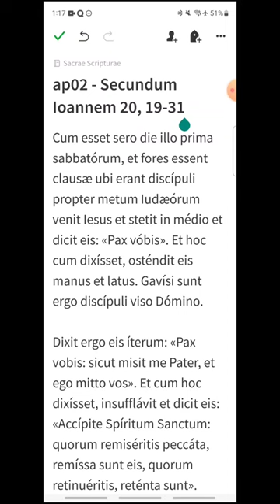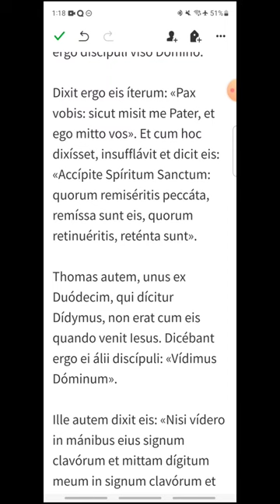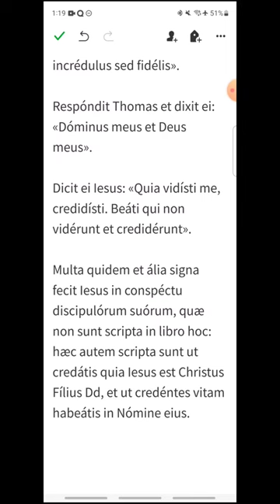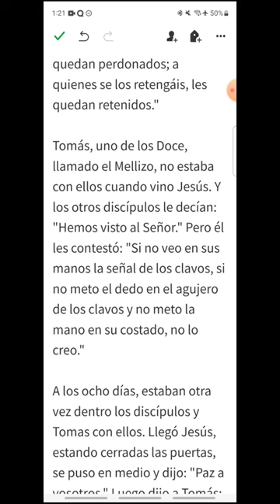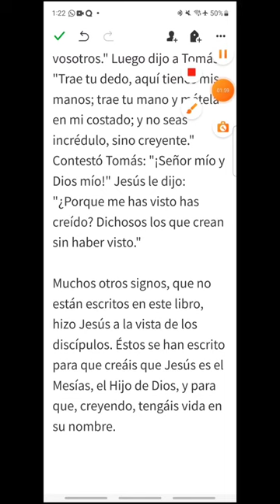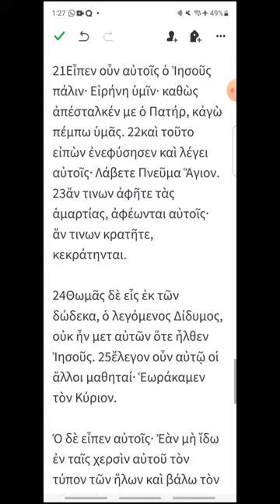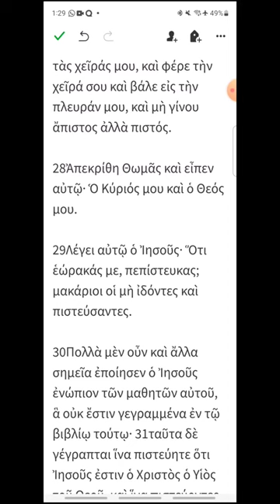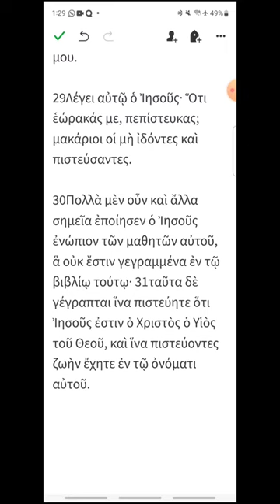ap02 - Juan 20, 19-31 - EVANGELIO DEL DÍA en Latín, Español y Griego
DOMINGO II DE PASCUA
00:14 Latín
02:25 Español
04:25 Griego